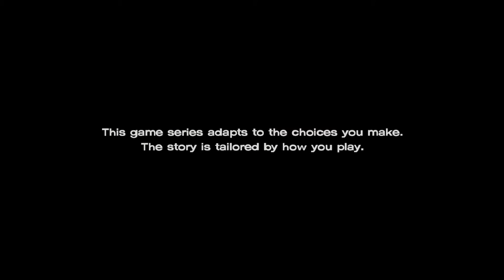陰屍路 第三季 The Walking Dead Season3 Episode 3 Part 1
拖了3个月 不好意思